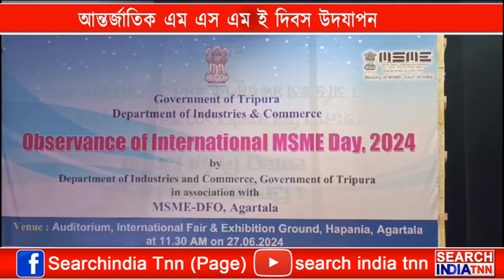মিনিস্ট্রি অফ মাইক্রো স্মল এন্ড মিডিয়াম এন্টারপ্রাইজেস দিবস উদযাপন করল রাজ্য শিল্প ও বাণিজ্য দপ্তর